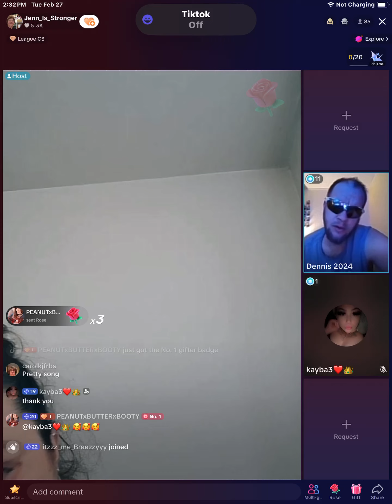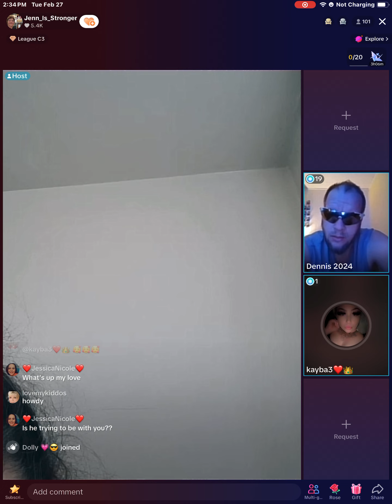Jenn 2pm part 4/6 live 02/27/24